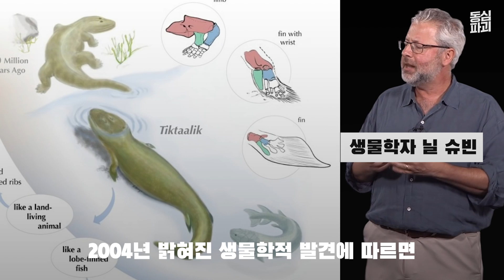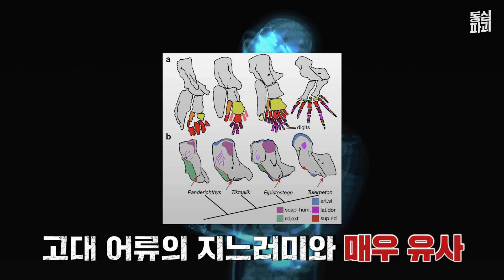물 없이 바짝 마른 땅에서 살아가는 물고기가 발견되었다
✒이 물건 없으면 남들 다 구매할때 당신만 손해입니다

✒아직도 안 샀다면, 지금 바로 구비해 두어야 합니다

물 속에서 살아가는 게 정상인 물고기

그런데 땅 밑 깊은 곳에서 살아가는 물고기가 있다?
딱! 집중

싼타 X 재민 X 혁